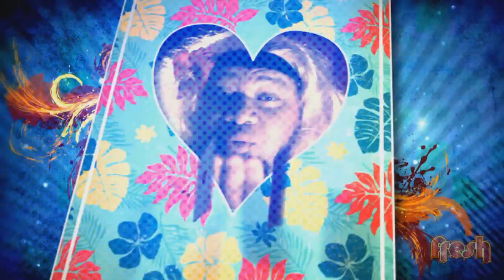Fresh Season 4 Episode 22 - Polyfest 2014 Cook Islands Stage with Miss South Pacific Teuira Napa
This episode, we drop it like it’s hot at the Cook Islands stage with our beautiful Miss South Pacific Teuira Napa. The place with more drama than your mama featuring Fortune Tala & the Sola sisters who are “keeping up with the Kukis”.